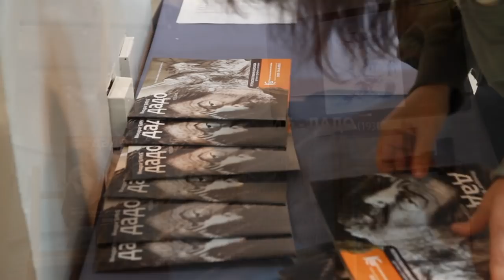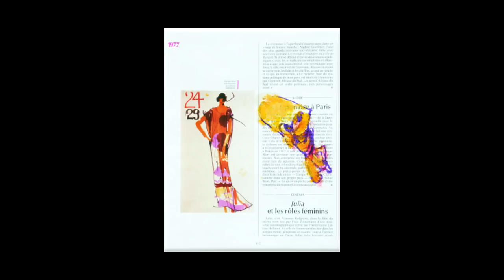Retrospektivna izložba Dade Đurića u Somboru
Galerija KC "Laza Kostić" Sombor.

U saradnji sa galerijom Visconti Fine Art iz Ljubljane, Kulturni centar „Laza Kostić" Sombor organizuje izložbu umetnika svetskog renomea, slikara Miodraga Dade Đurića (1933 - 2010).

Izložba je retrospektivnog karaktera i sadrži crteže, grafike i kolaže (kolaže je autor radio pred samu smrt, te će ovom izložbom biti i premijerno prikazani publici). Ukupno se izlaže 26 radova.

Miodrag Dado Đurić rođen je na Cetinju 1933.god. Završio je Umjetničku školu u Herceg Novom 1952. i ALU u Beogradu, u klasi prof. Marka Čelebonovića, 1956.god. Živeo i radio u Eruvalu u blizini Pariza. Dela mu se nalaze u mnogim muzejima, galerijama i privatnim kolekcijama u svetu. Umro je 2010.godine u Parizu.

Montaza i kamera : Milan Djurdjevic